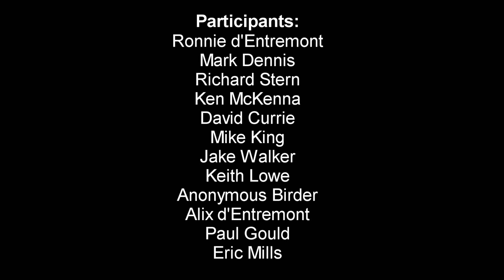Pubnico Pelagic 2017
An offshore trip organized by Ronnie d'Entremont on the Rebecca Lynn I captained by Steven d'Entremont and Gerald d'Entremont (brothers). The lobster boat left Dennis Point Wharf in Lower West Pubnico at about 5 pm on Aug 3, 2017 and returned to port at about 6 am on Aug 5, 2017. Birders on the trip are listed below:

Ronnie d'Entremont
Mark Dennis
Richard Stern
Ken McKenna
David Currie
Mike King
Jake Walker
Keith Lowe
Anonymous Birder
Alix d'Entremont
Paul Gould
Eric Mills